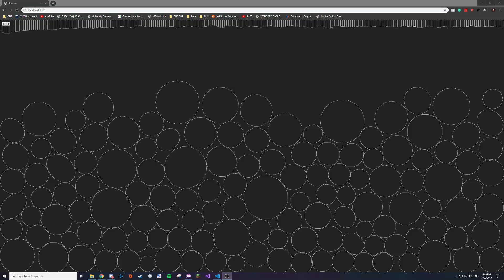matter.js bubble visualizer (JavaScript audio visualizer)